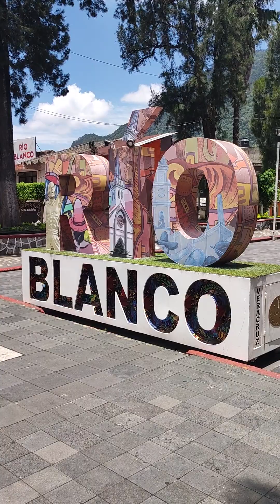TV GATUNA RIO BLANCO VERACRUZ ❤️.